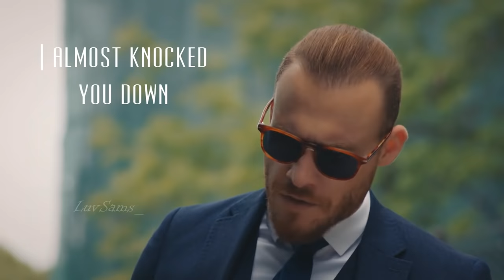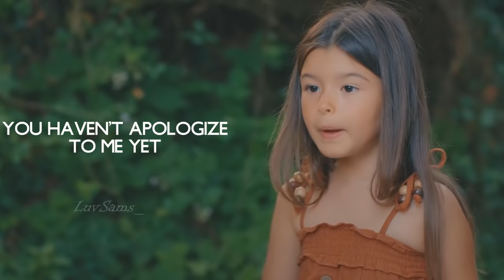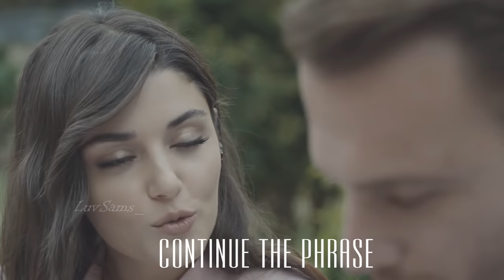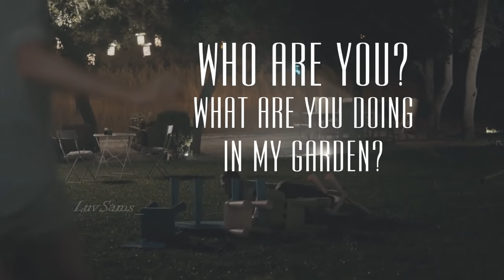Serkan ve Kiraz (+ Eda) - funny moments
The best family ever here for you!!! I enjoyed so much making this video... I hope you like it!!!